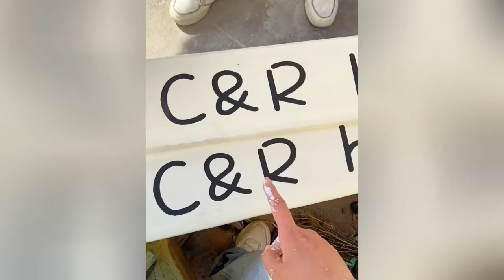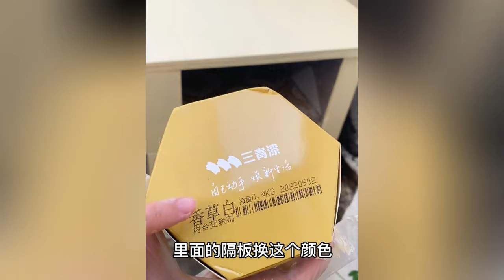So awesome! A talented girl transformed a dilapidated house into a beautiful B&B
The house where grandma lived for 30 years, a talented girl transformed the dilapidated house into a beautiful B&B